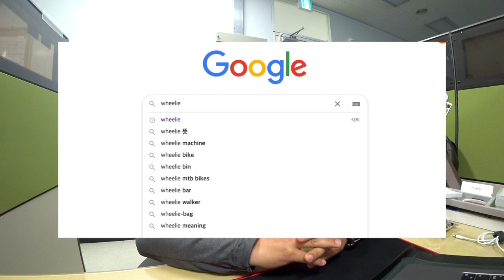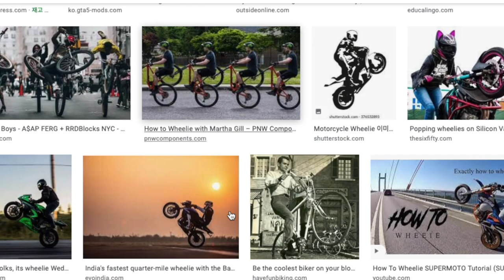공도에서 앞바퀴 들고 타는 윌리를 하는 바이커들이 말하는 그들만의 멋이란게 폭발하는 방법은 과연 무엇인가? 폭주족 뿐만 아니라 모든 라이더와 운전자들이 각성해야 할 때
공도에서 만나는 모든 이륜차 운전자 분들이 가진 문제라고 생각하지 않습니다.

굳이 비교 하자면 라이더라 불리는 탈 것을 좋아하는 무리들이
바이커라 불리는 바이크를 타고 일탈을 일삼는 사람들에게 손찌검을 하는 이유란게
아주 작은 종이 한 장의 차이 일 뿐입니다.

안전과 직결된 문제중 하나인 도로교통법 을 지키는 것
매우 상식적인 운전자세와 습관
이런것들을 지키지 않기에 사고가 유발되고 손가락질 받으며 지탄 받는 것 입니다.
이래놓고 무슨 레져산업의 발전이니 자동차전용도로 의 해제이니 논할 수 있습니까?

이번 영상에서 윌리(wheelie)를 언급한 주인공도 이륜차를사랑하는 마음은 알겠지만,
바이크를 사랑하는 크기만큼 오랜 동안 즐길 수 있도록

마음을 고쳐잡고 바르게 운전했으면 좋겠습니다